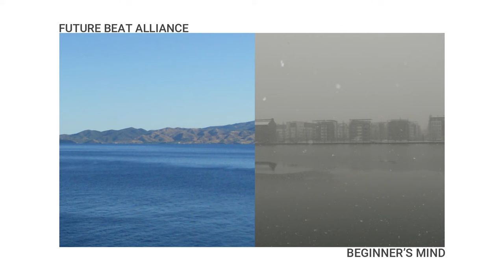Future Beat Alliance - Anti Clockwise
"Anti Clockwise" from the album "Beginner's Mind"

Music Written & Produced By Matthew Puffett